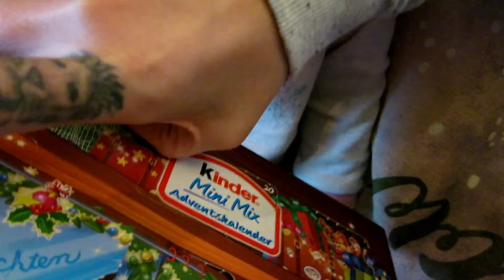VLOGMAS 2018 / DAG 13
Jeg heter Sara, og er ei 24 år gammel mamma med dårlig humor og en herlig familie. Jeg bor i Trondheim med mannen min Oscar og datteren vår Lily!

Her er dag 13 av vår Vlogmas!